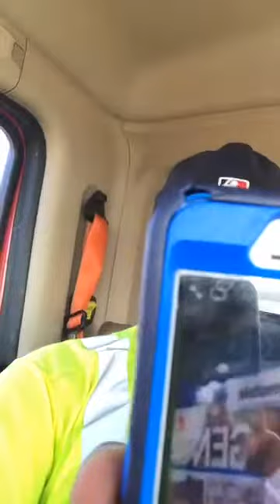DAAWO R.W KHEYRE OO WACAD KU MARAY INU MAMULKASTA UU BOQON DOONO SIDA UGU DHAQSIYAHA BADAN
WARSID TV
MAHADSANID